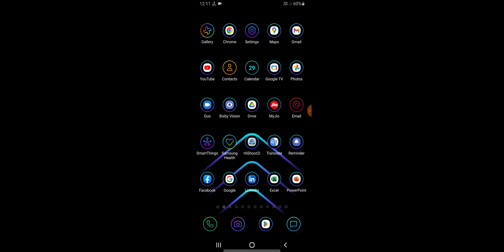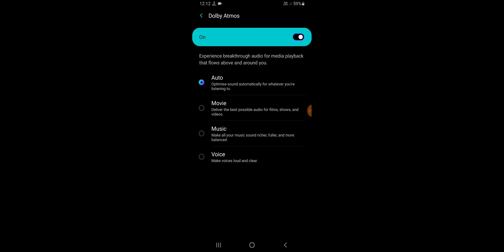Samsung A04s How To Enable Dolby Atmos